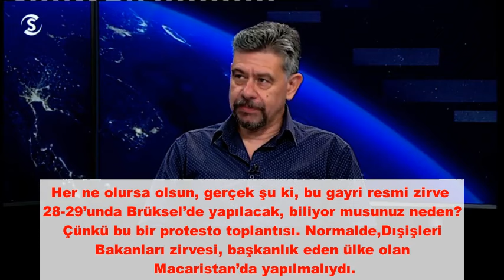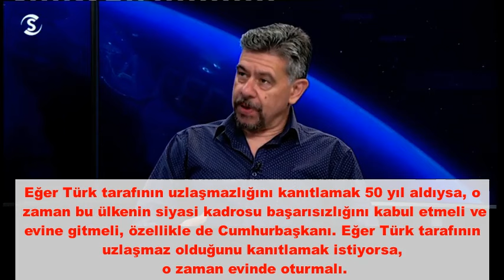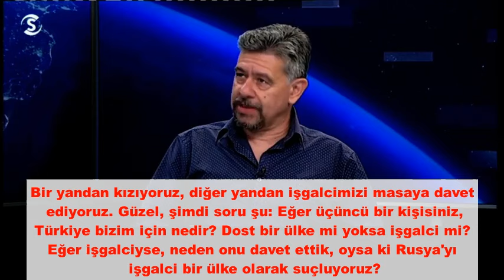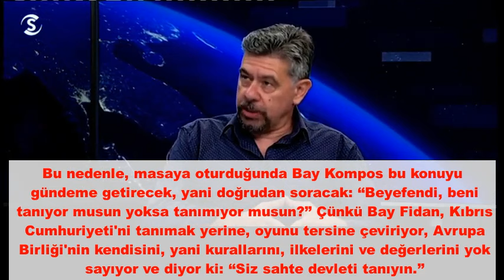Kıbrıs, Türkiye'nin Sert Tavrı ve Avrupa Birliği'nin Çaresizliği Arasında Sıkışmış Durumda.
Türkiye'nin Kıbrıs Hamlesi: Avrupa'ya ve Rum Tarafına Şok Mesaj!
Kıbrıs, Türkiye'nin sert tavrı ve Avrupa Birliği'nin çaresizliği arasında sıkışmış durumda. Bu video, Kıbrıs Rum Yönetimi'nin Türkiye'ye karşı nasıl bir çıkmazda olduğunu ve Türkiye'nin diplomatik alanda Avrupa'ya nasıl meydan okuduğunu gözler önüne seriyor. Türkiye'nin Kıbrıs üzerindeki stratejik hamleleri, Avrupa'yı köşeye sıkıştırırken, Kıbrıs Cumhuriyeti'nin geleceği tehlikede mi? Avrupa ve Rum Yönetimi bu duruma nasıl tepki verecek?